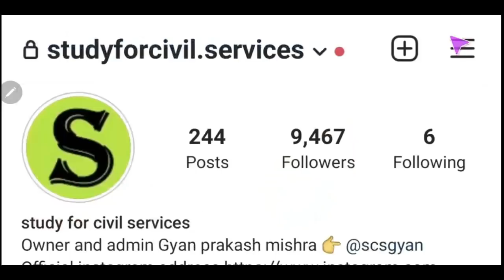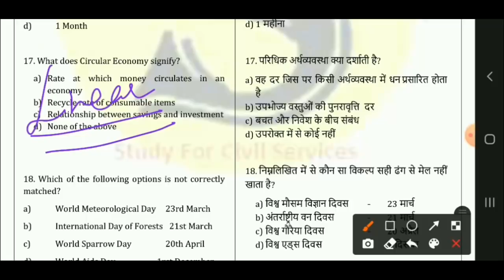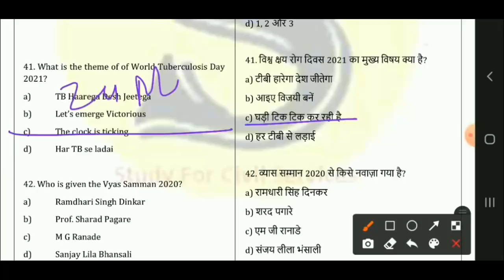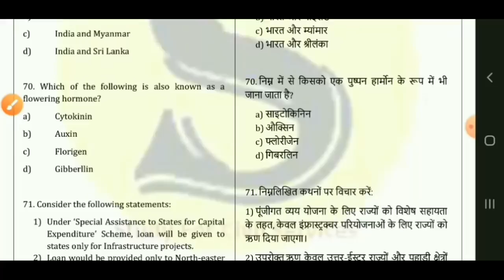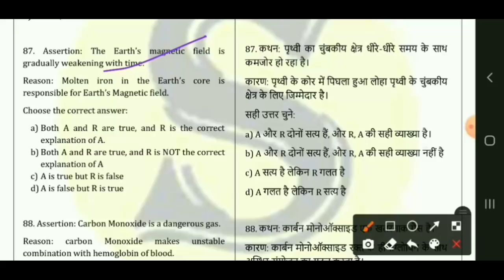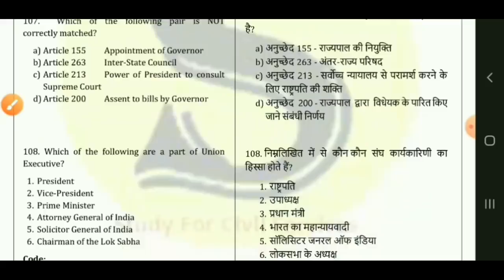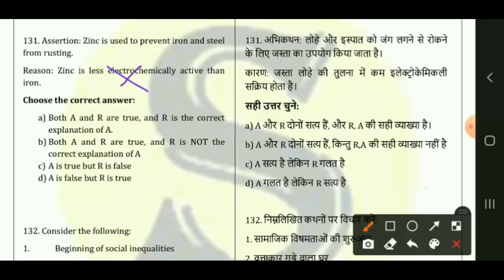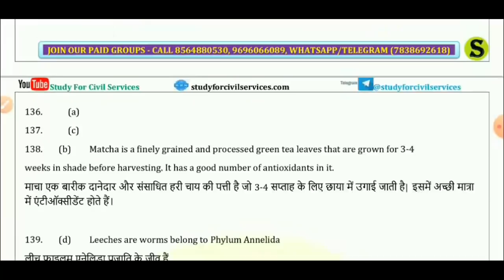uppsc 2021 pre test series study for civil services uppcs mock practise set up pcs ukpcs bpsc pre 11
UPPCS 2021 PRE mock test series 11 असलीपेपरजैसा full length model paper uppcs up pcs psc preparation
full length uppsc pcs 2021 mock test series model paper 150 questions  200 numbers ( as per full official  syllabus of gs general  studies paper 1 )
most important  expected top  gk gs general  studies knowledge  mcq questions  for uppsc uppcs up pcs psc prelims exam ( for 2021 ro exam and  pcs prelims exam , also useful for upsssc upsi up si uppcl 67th bpsc bihar si mppsc gs ras ukpsc jpsc and other competitive  government  one day exams )
ये फ्री टेलीग्राम जरूर follow करते रहना 👇
up pcs 2021 pre  के लिए इस लिंक को खोलिए 👉 ( सभी playlist इसी लिंक मे दी गई हैं )
uppsc ro aro 2021  prelims  के लिए इस लिंक को खोलिए  👉
 ( playlist इसी लिंक मे दी गई हैं )

pcs aur ro aro ro/ aro  ki best smart  taiyari by study for civil services studyforcivilservices gyan prakash mishra
useful for uppcsprelims

By Srishti Mishra Ma'am